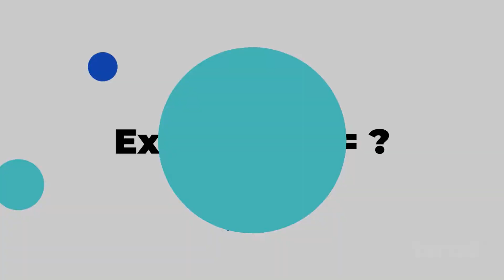Why Experience Matters in Marketing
In this video, we'll show you why it's more important than ever to craft memorable experiences with branded content in order to not only capture your audience’s attention but retain it over time and turn that attention into action.

Ceros is an experiential content creation platform that empowers marketers and designers to create engaging, interactive, and immersive digital content experiences without traditional development or code. Existing content tools limit creativity to defined boxes. With Ceros, you can start dreaming outside of them.